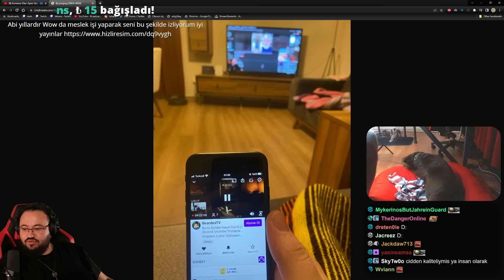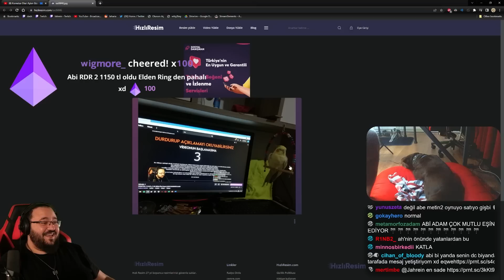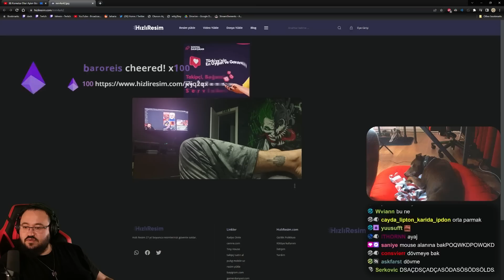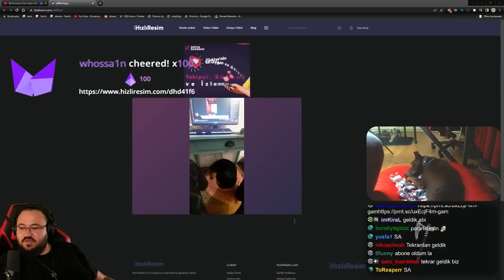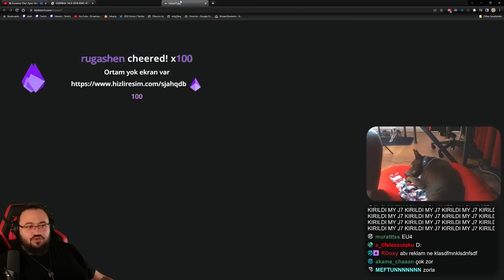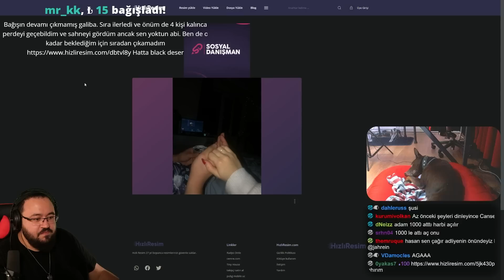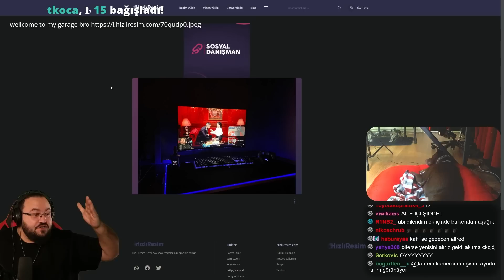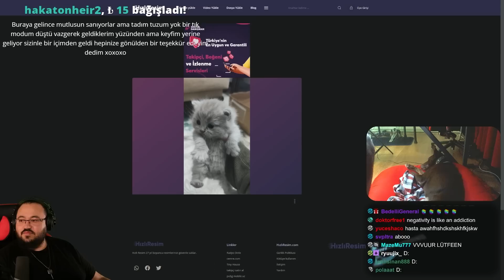Jahrein İzleyici Setup'larını Yorumluyor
Edit by Cracksy